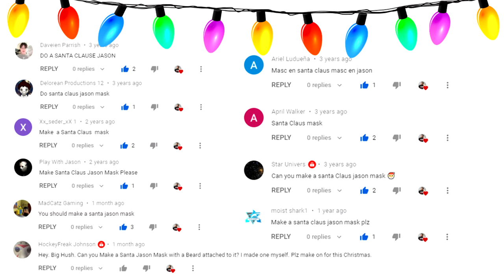How to Make a "Santa Voorhees" Jason Mask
Merry Christmas everyone! I wouldn't want to see this dude pop out of my fireplace on Christmas Eve. Here's how to make a Santa Voorhees Friday the 13th hockey mask!

Here is Jake's medley cover. Tell him Big Hush sent ya!